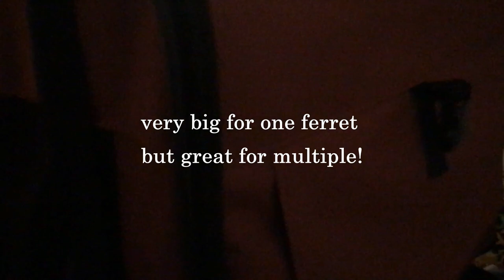VLOG | Walking my cat & DIY GIANT CAGE TOUR!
Hope you enjoy today's video. My life is pretty boring right now, I don't really go anywhere or do anything interesting on the daily so sorry if that disappoints you. I mainly hang out with my animals and go outside sometimes ha. Thanks for continuing to be apart of this channel.

MY ANIMALS !
♡ Pazu - Sable Ferret
♡ Sedona - Vizslador
♡ Juniper - Domestic Shorthair
♡ Maya- Longhair Calico